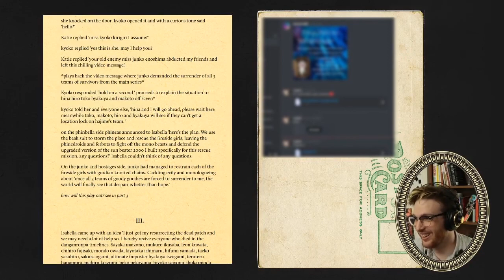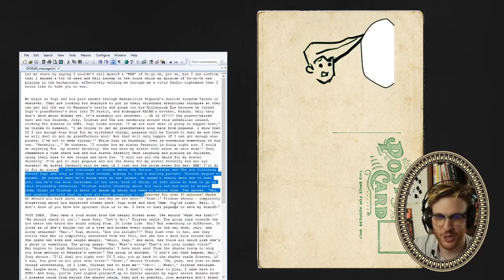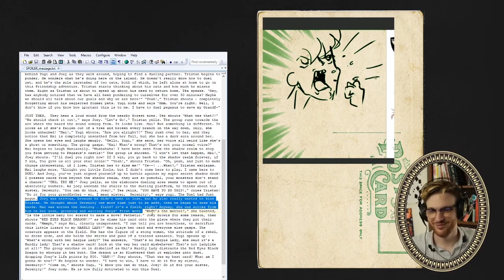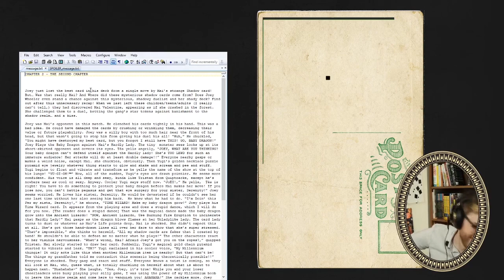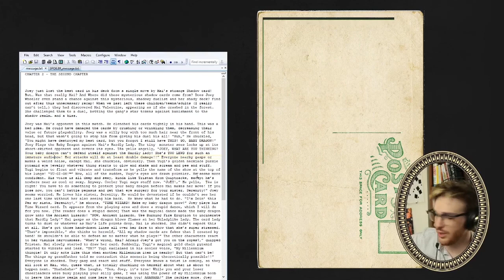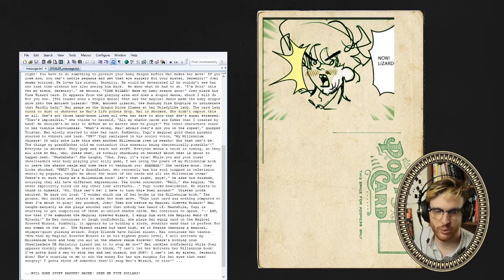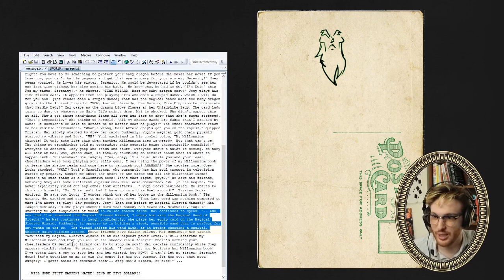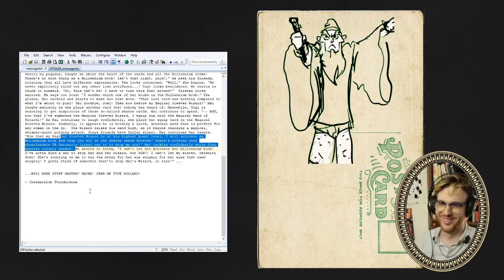Fanfiction Theatre: Yugioh and the Millennium Boob Ch. 1 & 2 (July 28, 2020)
VOD from our July 28th Fanfic stream (Tues. nights from 6–8MDT featuring a story "definitely not" by Tristan's wife, Kitty.